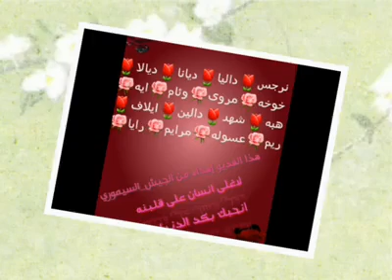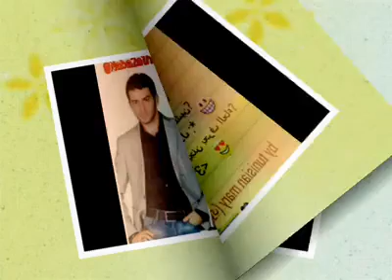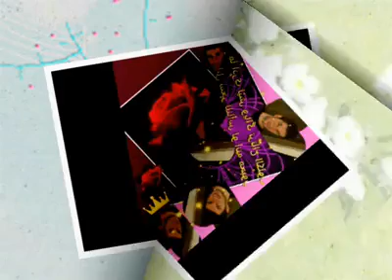إهداء من ننوش مجنونة سيمور وصابر للسيمفونية مطرب المطربين سيمور جلال الجيش السيموري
السيموريات مخلصات لك للأبد وهذا أقل شيء ممكن نقدمه لك قائدنا